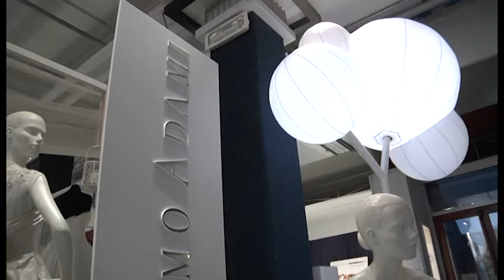MAURO ADAMI weddingspecialist per SKY-LASPOSATV CANALE 425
A Forum Milano Sposi 2015  Mauro Adami intervistato per DOMO ADAMI per LA SPOSA TV – SKY canale 425